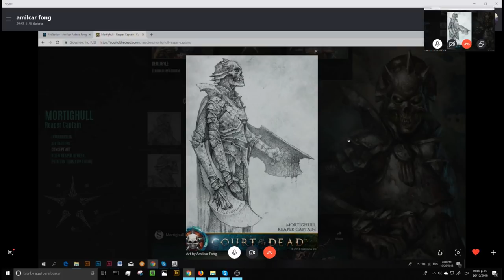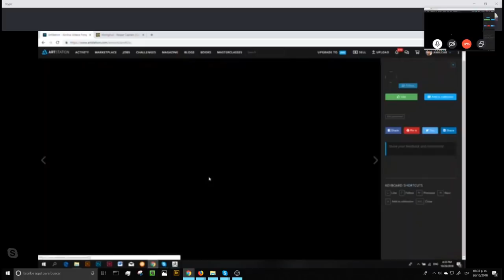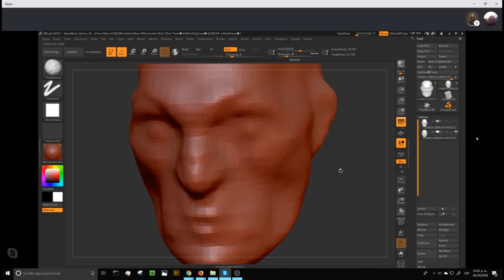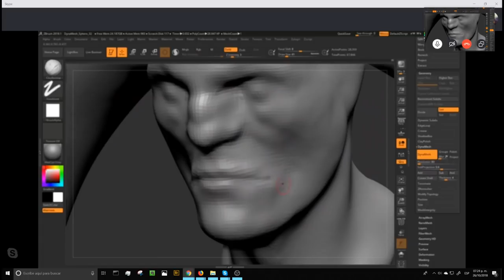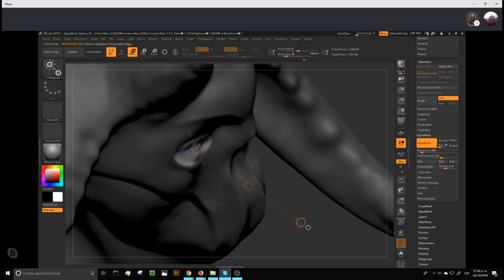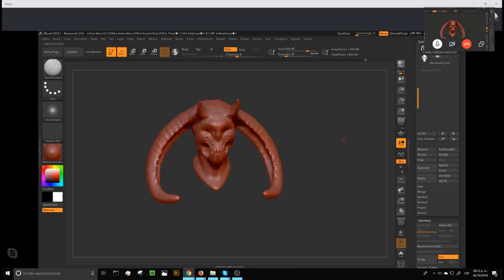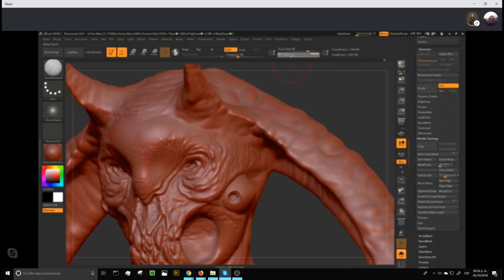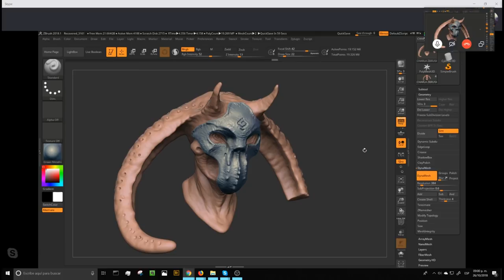Entrevista con Amilcar Aldana Fong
Entrevista realizada a Amilcar Aldana Fong Escultor Cubano, Quien comparte con nosotros un poco de su historia , tecnicas y experiencias vividas en su proceso.